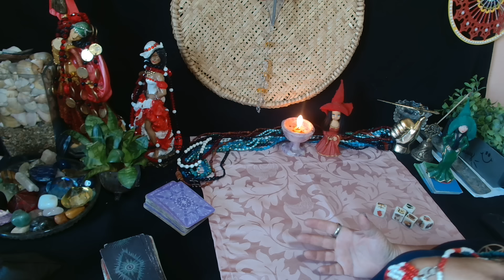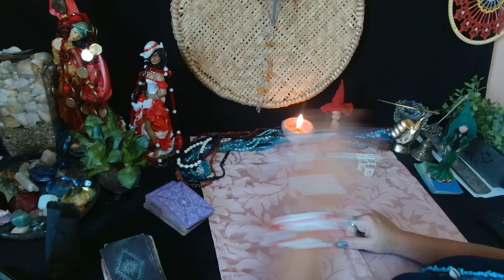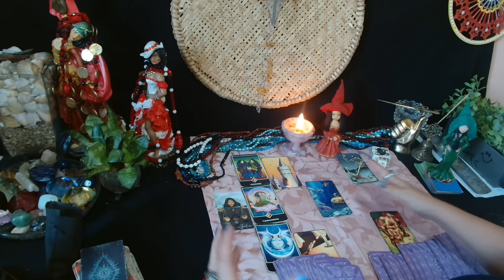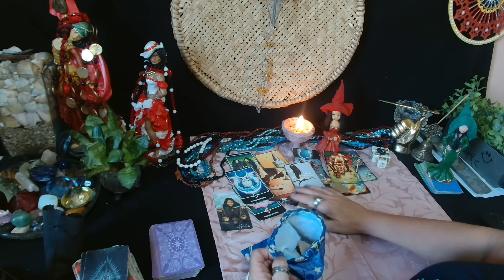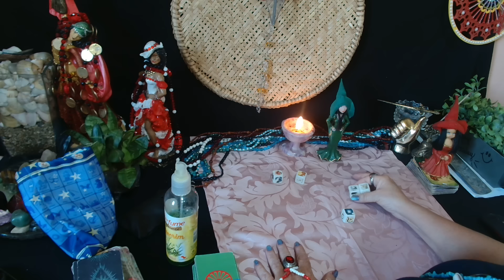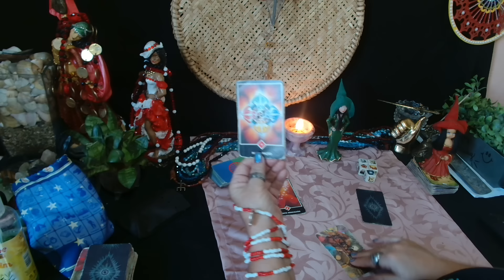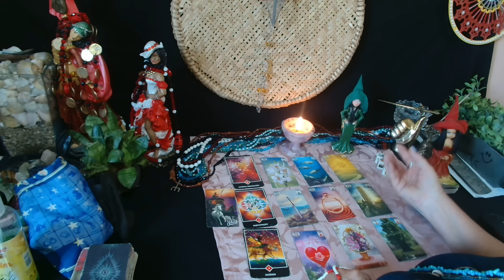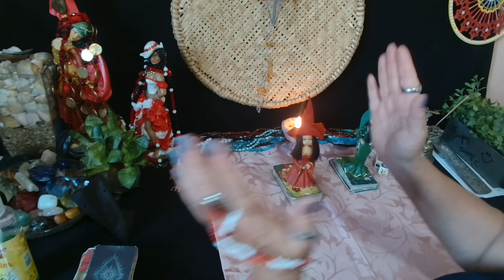SEGUNDA DA(O)RIVAL🐉🦊 E SER DE CRUZ🤥🤡?🔮🍿(11)989292508#leituraintuitiva 💃🎲🌹♥️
RITUAL COLETIVO EXU DO LODO PRA QUEBRA DE ORGULHO 🎩🙏

ABERTURA E LIMPEZA DE CAMINHOS MARIA NAVALHA💃🎲

QUEBRA DE FEITIÇO  COM MARIA PADILHA DAS ALMAS 💃🌹

RITUAL COLETIVO ADOÇAMENTO AMOR💃♥️

VAGAS LIMITADADAS MAIORES INFORMAÇÕES  CHAMAR NO WHATS (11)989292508